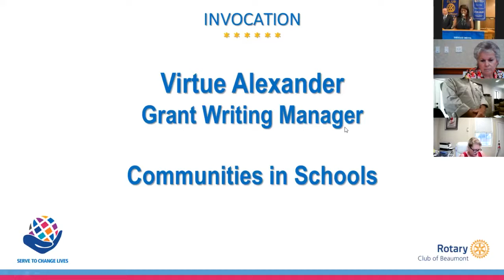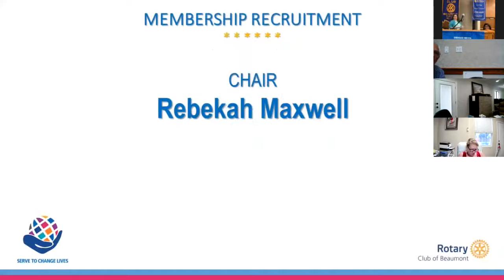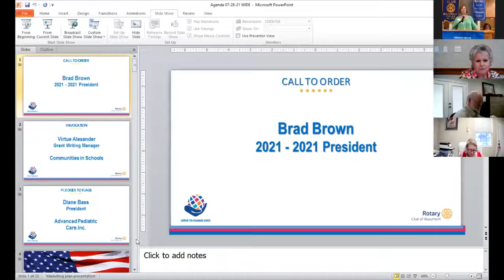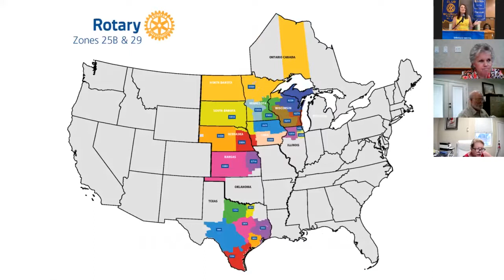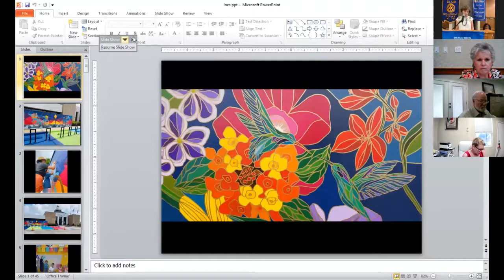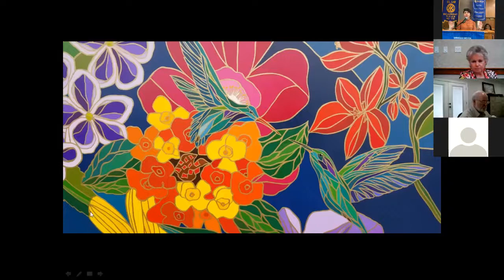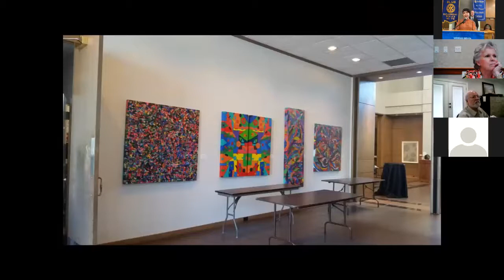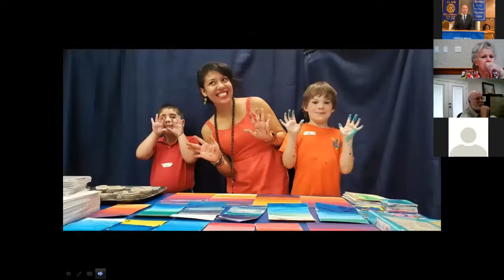Weekly Meeting of the Rotary Club of Beaumont 07 28 21 Ines Alvidres